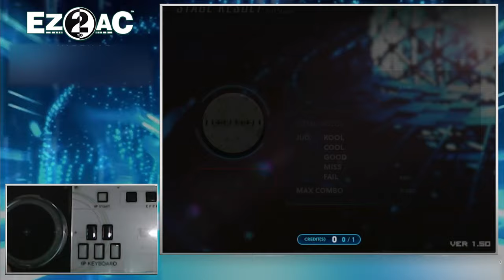[EZ2AC] Nachthexen | 5K ONLY EX (15) 44.3